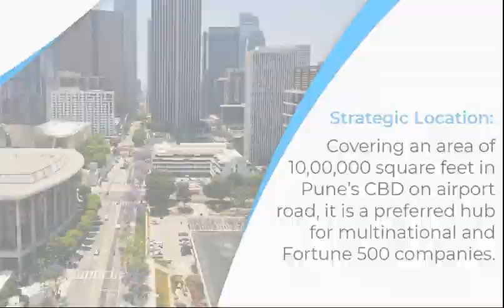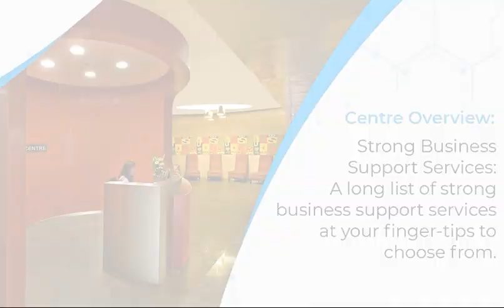Centre in the Spotlight - Tech Park One, Pune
Our offerings perfectly match the modern-day work needs and are ergonomically designed to suit the ever-evolving workspace lifestyle. Watch the Video for more details.